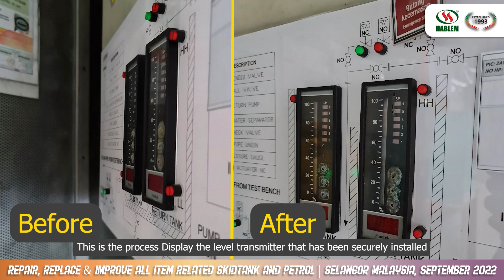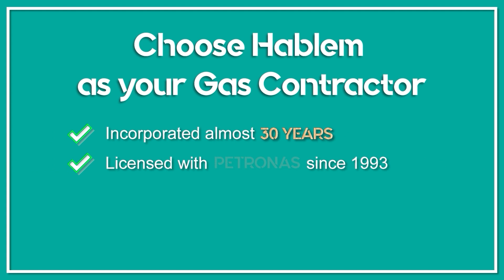👷🏽 Repair, Replace & Improve All Item Related Skidtank & Petrol | Selangor Malaysia, Sept 2022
📍Our customer satisfaction has always been our top priority.
🤝Thank you for choosing Hablem Oil & Gas. It is our pleasure to serve you.
🏅Well done Hablem's Team. You all did a great job!👍🏽
👷🏽 Service:  Repair, Replace & Improve All Item Related Skidtank & Petrol Subtank.
Location : Selangor Malaysia, September 2022.